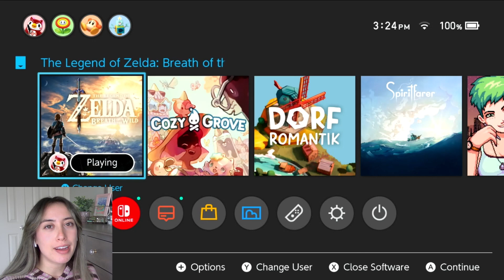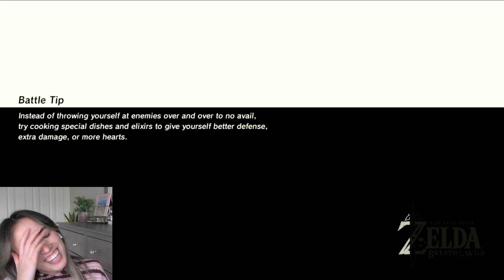getting some important stuff done in the Korok forest | BOTW 5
I hope you enjoyed this extra-long episode of my first time playing Breath of the Wild.

Like I mentioned in the video this will be my last breath of the wild gameplay video (at least for now) because I want to play Tears of the Kingdom with you all!! I think it would be awesome to explore the new game together so keep an eye out for my first video on that sometime next week.

00:00 intro
00:46 battle shrine
05:32 puzzle shrine
7:45 korok sandwich
8:43 Trial of the second sight
12:01 test of the wood
16:50 LET’S GOOOO (master sword)
18:20 Walton’s Widdles
21:09 Lynel Lament
25:32 WHAT’S NEXT